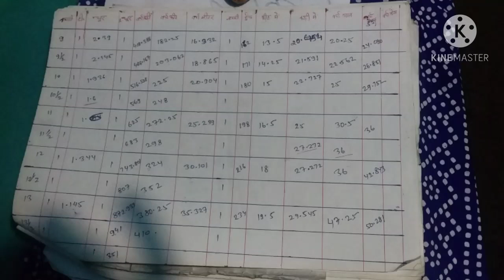27 October 2020 लग्गी का Data(02)